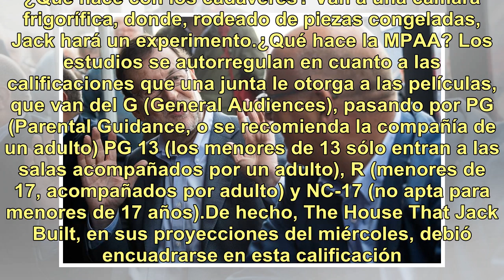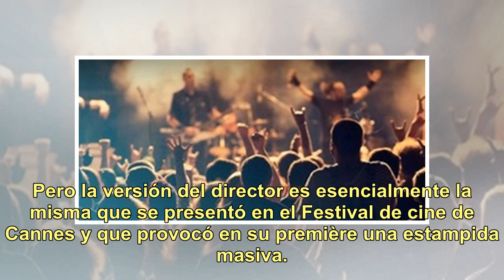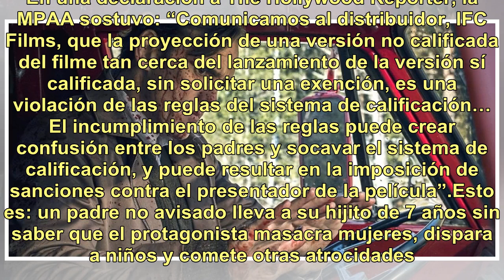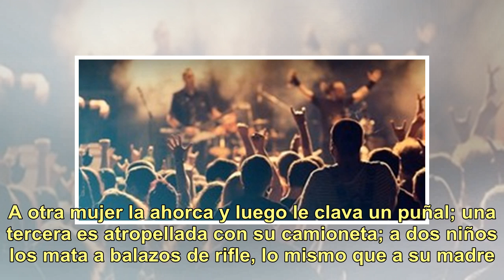Lars von Trier o el marketing de la violencia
Los distribuidores estadounidenses del nuevo filme de Lars von Trier, The House That Jack Built, sobre un cruel asesino en serie encarnado por Matt Dillon, se enfrentan a las sanciones de la junta de clasificación de los EE. UU. (MPPA), luego de que exhibieran una versión “no autorizada” de la pelíc...